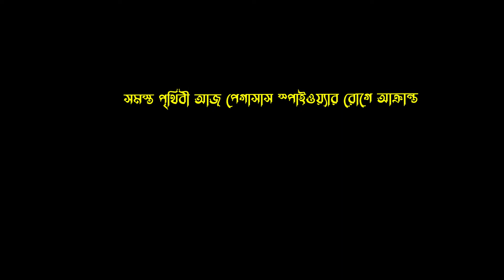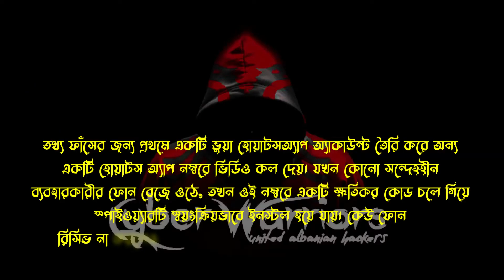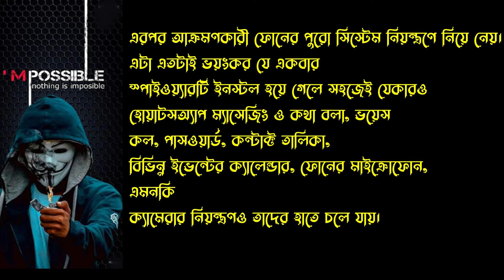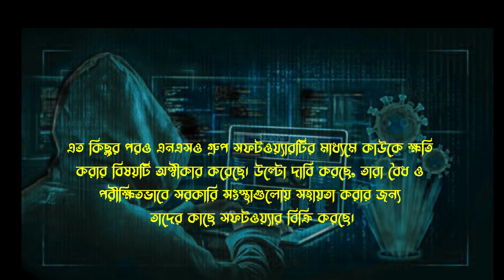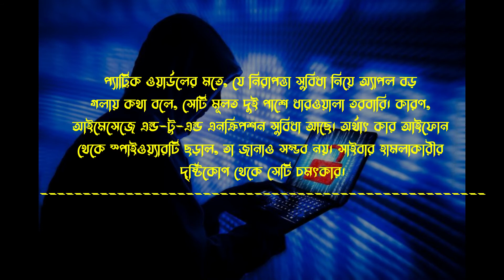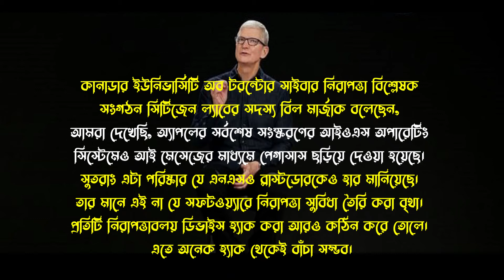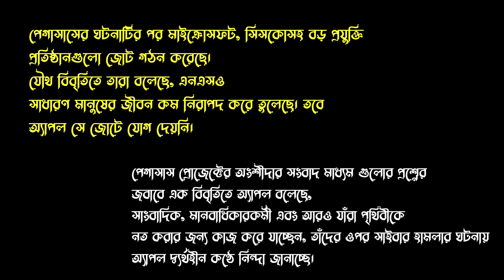What is Pegasus? How does it work?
Pegasus is a spyware developed by the Israeli cyber arms firm NSO Group that can be covertly installed on mobile phones (and other devices) running most versions of iOS and Android. The 2021 Project Pegasus revelations suggest that current Pegasus software is able to exploit all recent iOS versions up to iOS 14.6. According to the Washington Post and other prominent media sources, Pegasus not only enables the keystroke monitoring of all communications from a phone (texts, emails, web searches) but it also enables phone call and location tracking, while also permitting NSO Group to hijack both the mobile phone's microphone and camera, thus turning it into a constant surveillance device.
The company had previously been owned by American private equity firm Francisco Partners, then bought back by the founders in 2019. NSO states that it provides "authorized governments with technology that helps them combat terror and crime", has published sections of contracts requiring customers only to use its products for criminal and national security investigations, and stated that it has an industry-leading approach to human rights. The spyware is named after the mythical winged horse Pegasus—it is a Trojan horse that can be sent "flying through the air" to infect phones.
Pegasus was discovered in August 2018 after a failed attempt at installing it on an iPhone belonging to a human rights activist led to an investigation revealing details about the spyware, its abilities, and the security vulnerabilities it exploited. As of 2016, Pegasus was capable of reading text messages, tracking calls, collecting passwords, tracking location, accessing the target device's microphone and camera,  and harvesting information from apps. News of the spyware caused significant media coverage. It was called the "most sophisticated" smartphone attack ever, and was the first time that a malicious remote exploit using jailbreak to gain unrestricted access to an iPhone had been detected.
On August 23, 2020, according to intelligence obtained by the Israeli newspaper Haaretz, the NSO Group was reported to have sold Pegasus spyware software for hundreds of millions of US dollars to the United Arab Emirates and other Gulf States, for surveillance of anti-regime activists, journalists and political leaders from rival nations, with Israeli government encouragement and mediation. Later, on December 2020, Al Jazeera investigation show The Tip of the Iceberg, Spy partners, showed exclusive footage about Pegasus and its penetration into the phones of media professionals and activists, used by Israel to eavesdrop on its opponents and even its allies.
In July 2021, widespread media coverage part of the Project Pegasus revelations along with an in-depth analysis by human rights group Amnesty International uncovered that Pegasus was still being widely exploited against high-profile targets. It showed that Pegasus was able to infect all modern iOS versions up to the latest release, iOS 14.6, through a zero-click iMessage exploit.